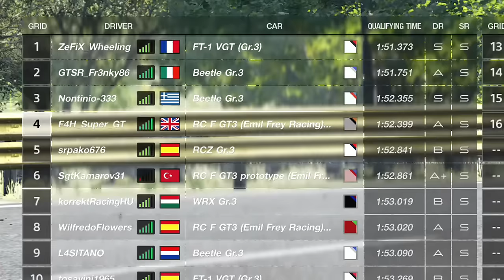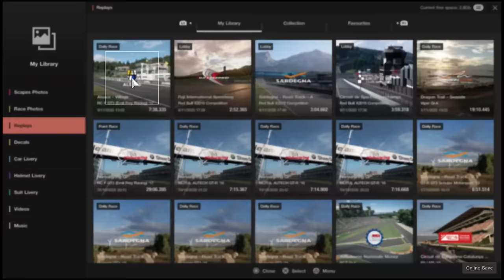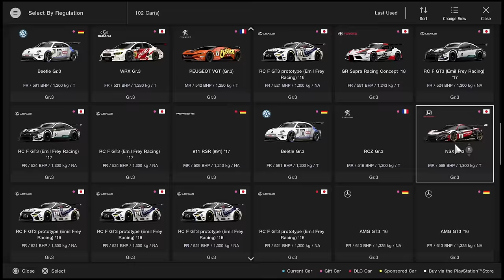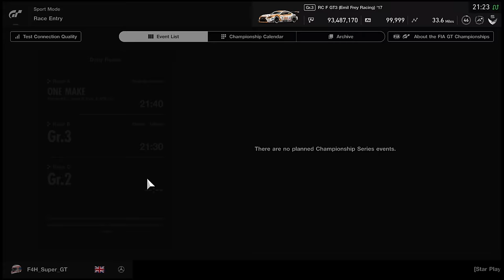Gran Turismo Sport: The Weirdest Track in the Game (But it's actually Good)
Alsace. Weird track. Good races though admittedly.